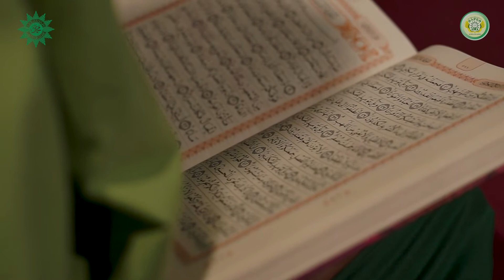MARS MUHAMMADIYAH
Paduan Suara SD Muhammadiyah Sapen Yogyakarta